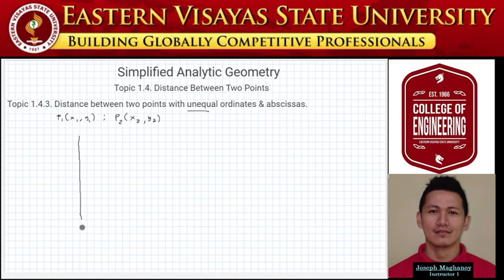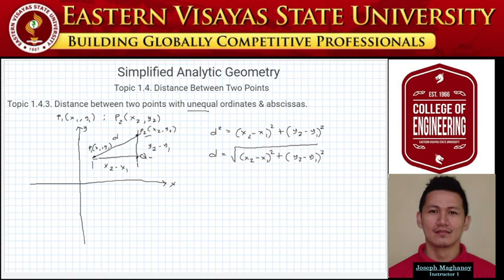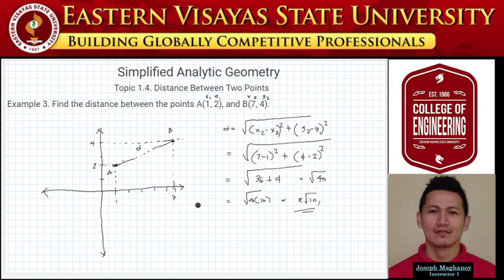Simplified Analytic Geometry: Topic 1.4.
Topic
1.4. Distance Between Two Points